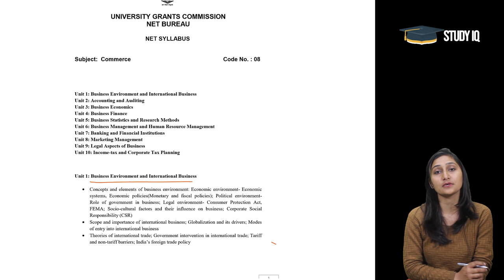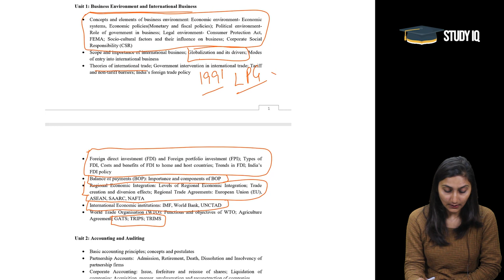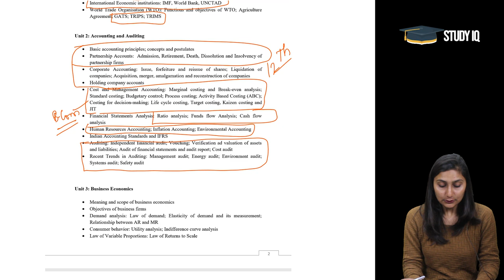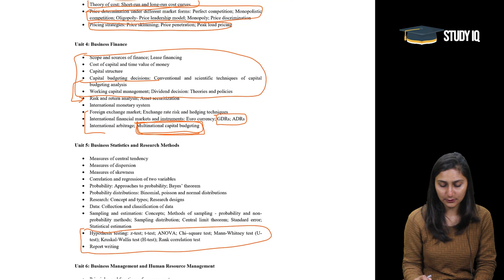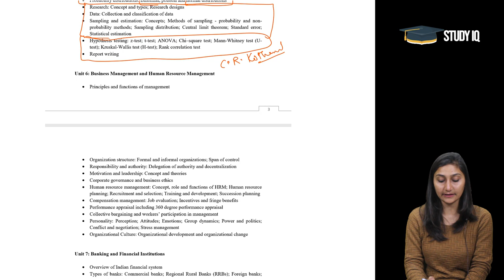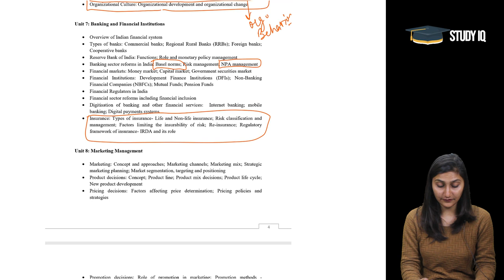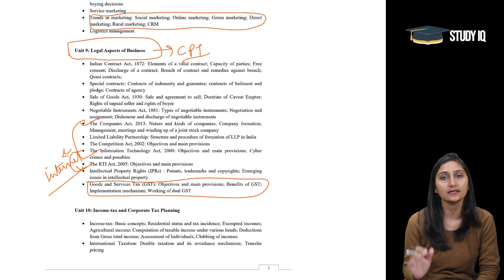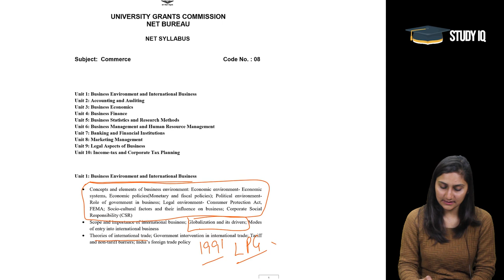UGC NET JRF Commerce cleared by Shallu Saini - Strategy for Paper 1 and Paper 2 UGC NET